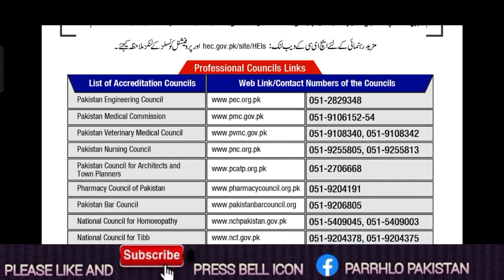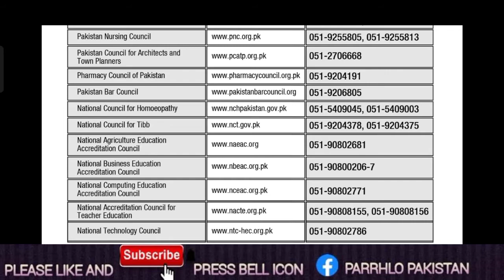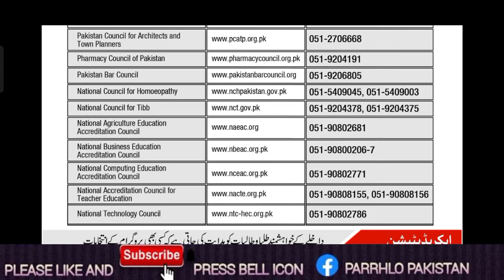Do not Take Admission in These Program | Avoid Taking Admissions in these Universities